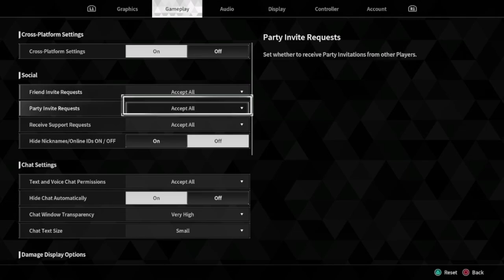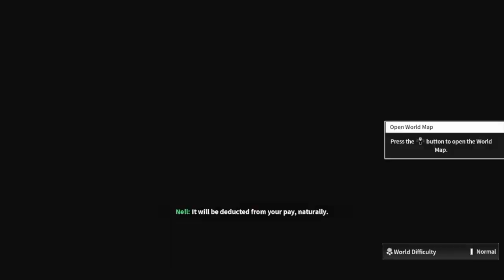The First Descendant: First Mission